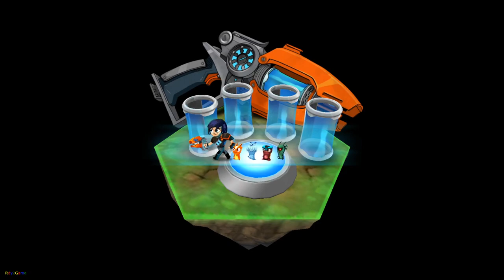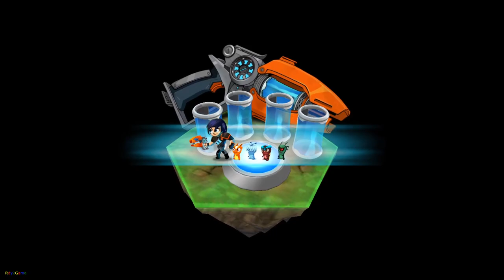Slugterra: Slug it Out 2 - Android Gameplay - Part12 - END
Get ready to SLUG IT OUT with Elementals, Megamorphs, Ghoul Elementals, and Ghoul Slugs! This definitive Slugterra game gives you all of the slugslinging action you've been asking for, and more!

Slugs are disappearing all across the 99 caverns and it's up to you to find out why! Bring the slugs home and restore the delicate balance of slug energy in this underground world. Play as hero Eli Shane as you unravel the mystery with your best slug buddy Burpy at your side. Collect an arsenal of the little transforming critters with amazing powers, and as you level them up with battle experience, watch your slugs’ transformations get epic!

When the battle is over, cool off and bond with your slugs in the new Slug Hideout, where your slugs can hang out and interact with each other—and with you! Use your hard-earned gems to get new treasure chests or use your Evolution Stones to evolve your slugs into their powerful Megamorph forms!

Grab your blaster, load up your slugs and get ready to SLUG IT OUT!

Features:
• Match-three gone wild! Fast-paced matching brings frantic fun to the traditional match-3 mechanic!
• Duel with the awesome power of Elementals, Megamorphs, and Ghoul slugs!
• Find Evolution Stones and evolve your slugs to more powerful Megamorph versions!
• Epic boss battles! Unique, giant bosses can surprise you at any turn, so always be ready for a dangerous duel!
• Explore the world map in Story Mode to keep Slugterra safe from mysterious threats and sinister slugslingers.
• Duel your favourite villains from the TV series, and travel to cool new caverns to battle never-before-seen foes!
• New Slug Hideout where your slugs can play and interact with each other!
• Open treasure chests to earn new slugs, Evolution Stones, gems, and coins!
• Collect all of your favourite slugs and blast into battle!

Slugterra: Slug it Out 2 (mobile app) is certified by the kidSAFE Seal Program. The kidSAFE Seal Program is an independent safety certification service and seal-of-approval program designed exclusively for children-friendly websites and technologies, including kid-targeted game sites, educational services, virtual worlds, social networks, mobile apps, tablet devices, and other similar interactive services and technologies. for more information.